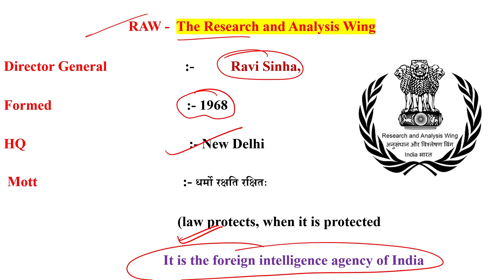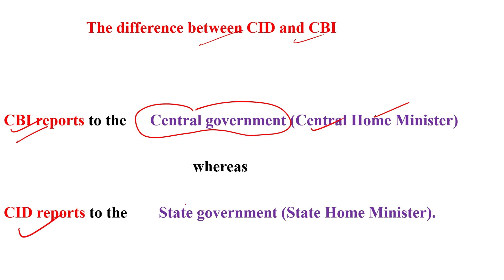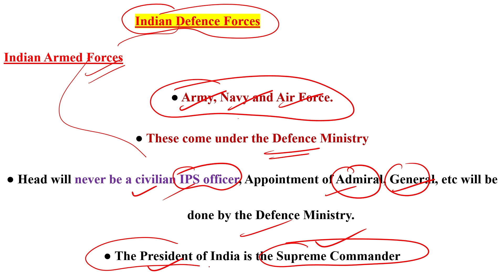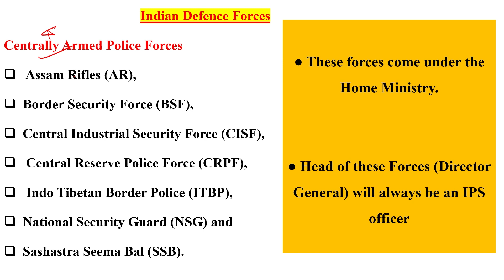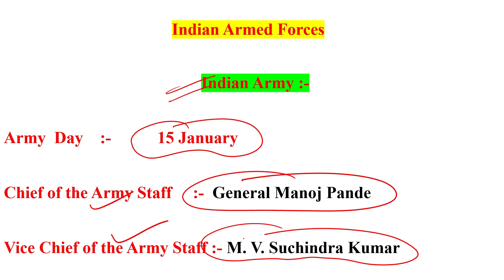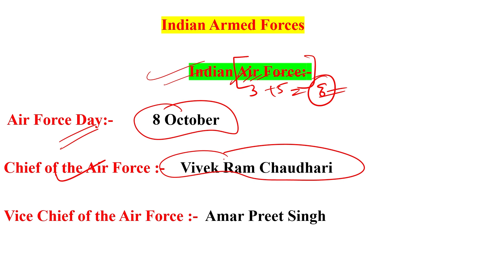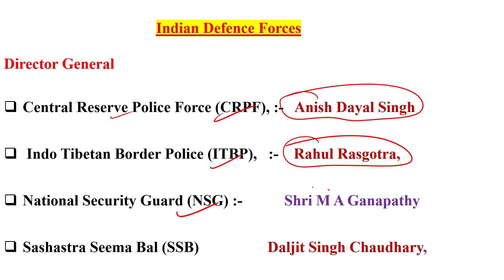Chairman of Indian intelligence Agencies & Indian Defence Forces - ARMY , NAVY, AIR FORCE